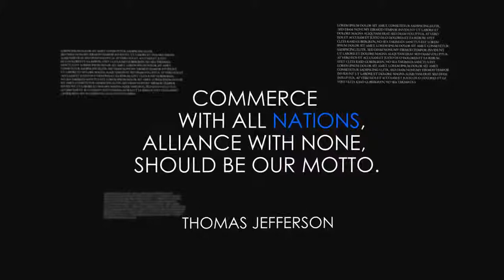Eminence'14 - Commerce Day 2014 (Devi Balika Vidyalaya) Trailer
Edited by - Kaweesha Anjana